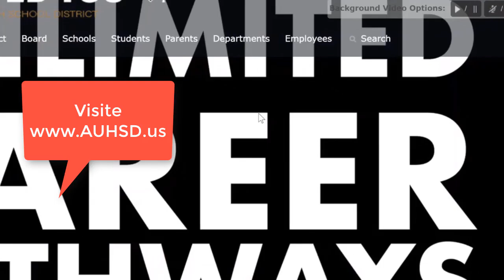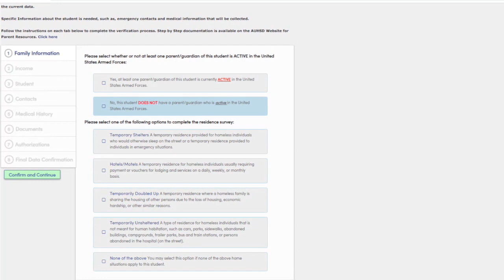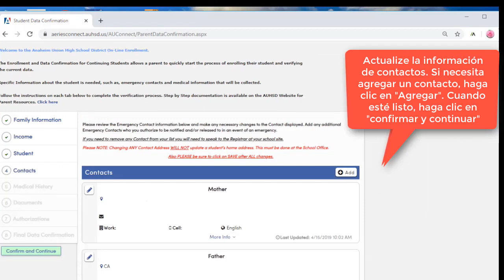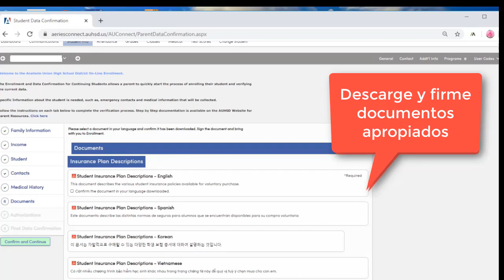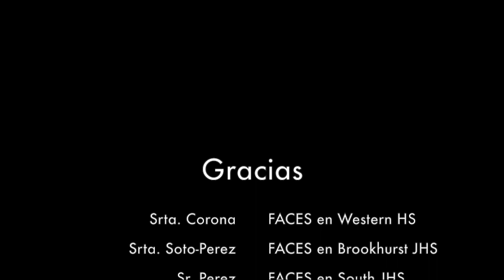AUHSD Online Enrollment FACES Phase 1 (Español)